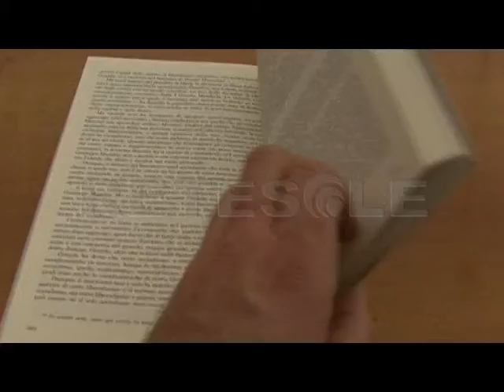RETESOLE TG LAZIO "Giovanni Gentile. Al di là di destra e sinistra": il nuovo libro di Vito De Luca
Filosofo, ministro, assessore. Queste le 3 attività principali che hanno caratterizzato l'esistenza di Giovanni Gentile, personaggio cardine per quanto riguarda la storia italiana e vissuto a cavallo tra fine Ottocento e inizio Novecento. Il giornalista e studioso abruzzese Vito De Luca pubblica per conto di Solfanelli un volume che si focalizza sul linguaggio politico di Gentile. Al di là di destra e sinistra, proprio come recita il sottotitolo del testo.
Considerando l'operato di Gentile in Campidoglio, non si poteva scegliere location migliore per presentare il libro a Roma.
Una mente brillante, un uomo saggio e con le idee precise in termini di programmazione. Indagare sul pensiero di Gentile permette di conoscere aspetti sempre nuovi e curiosi.